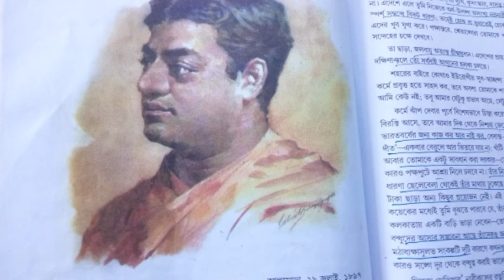চিঠি।।স্বামী বিবেকানন্দ।class 9 Bengali story Chithi by Swami Vivekananda/ix bangla letter of Nobel